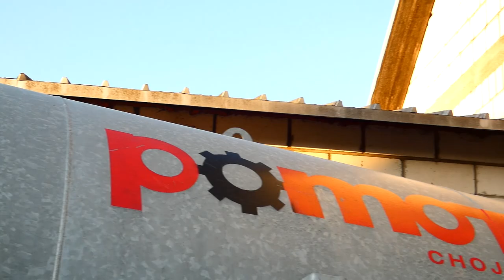ROZLEWANIE GNOJOWICY I MOKRE NAWOZY 2022 W GR BUZUN - KOPCĄCY DEUTZ FAHR!? - WTOPA?! SEZON 2022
Cześć! Witajcie! 😉

W dzisiejszy filmie prezentujemy wam film z rozlewania gnojowicy i rozsiewania nawozów ✅

Zapraszam do zostawienia subskrypcji oraz jeśli chciałbyś być na bieżąco kliknij dzwoneczek!!!🔔 :yt:
🔸ATC Pozdrawiam

🔸Sprzęt🔸

- Lumix FZ82
- Camrock TE68
- Velbon Videomate 638/f
- Lamax x9.1